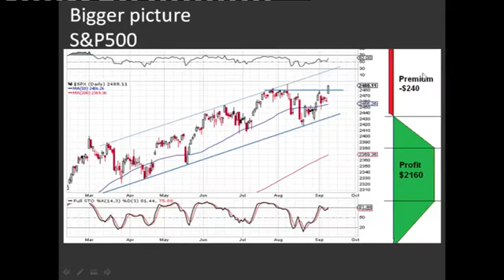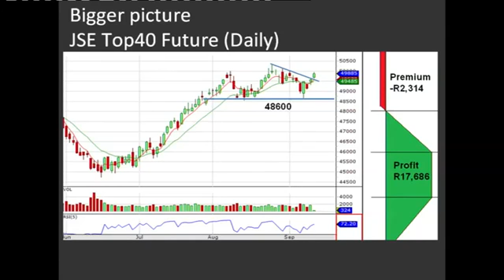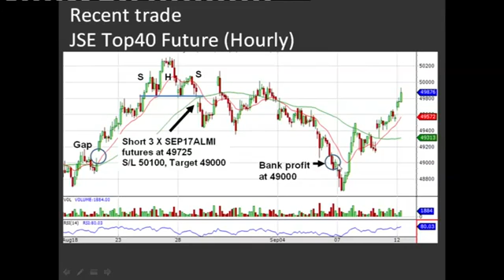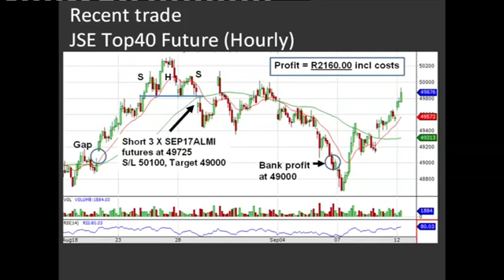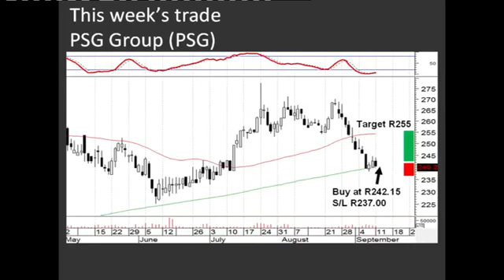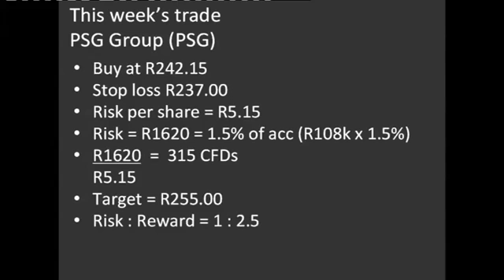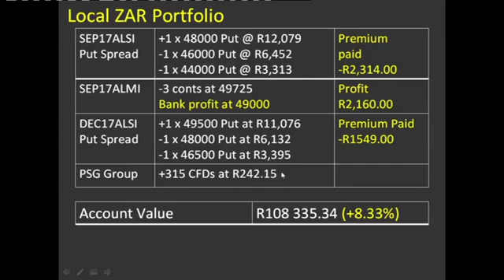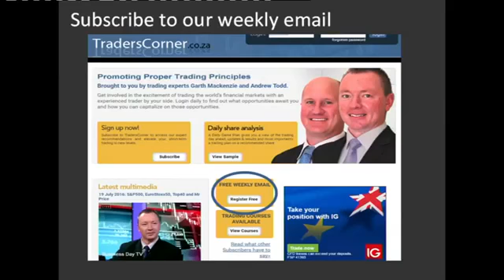12 September 2017: Entering a new long trade in PSG Group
12 September 2017: Entering a new long trade in PSG Group